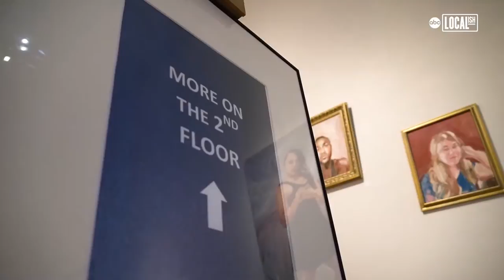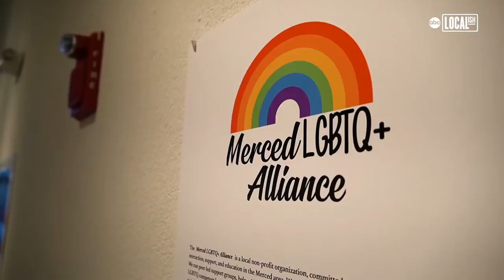Art Exhibit Celebrates the LGBTQ Community | Localish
This art exhibit celebrating the LGBTQ community in Central California features exclusively trans and non-binary identified artists. The curator believes it's the largest of its kind in the Golden State!